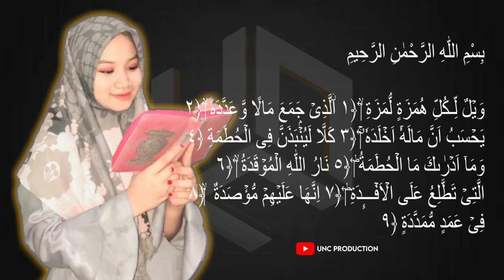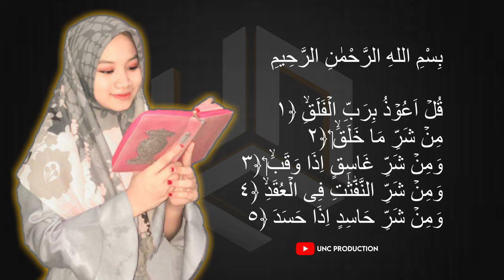murottal juz 30 || Novita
Halo teman teman selamat datang di Official Channel ini, kali ini kita membacakan murottal juz 30 semoga dapat menambah iman dan pastinya imun dalam diri kita

yang tidak sempat tadarus di bulan ramadhan ini cukup putar dan dengarkan insya Allah pahala tetap tercurah pada kita... amiiiin

tank's to :
hafizul ma'arif
UnC Production
UnC Management
FJ Official
Semangat berbagi record